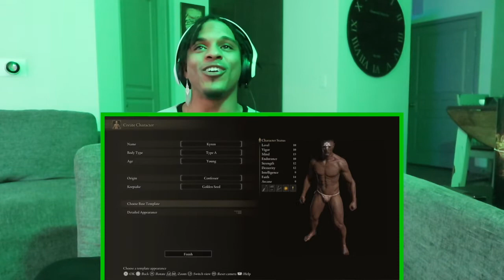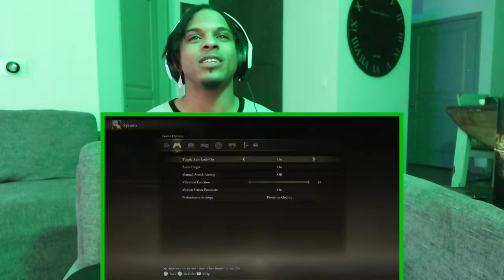ELDEN RING on the PS5! Lets Go! || GaymerONE w/ Kyron Turner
You guyssssss... get reaaadyyy. ITS ELDEN RING YALLLLLL! AHHHHHHHH! Come down this UNREAL RPG fantastical world with me as I start this bad boy up for the first time on release day. I waited so LONG FOR THIS DAY!!

PS Online ID: SickAssKT